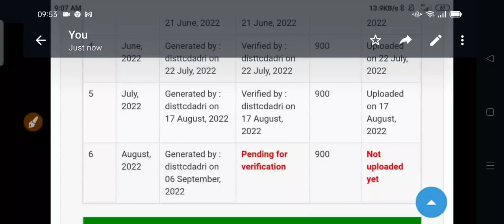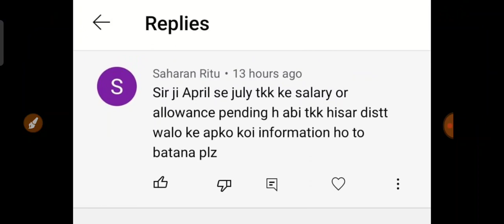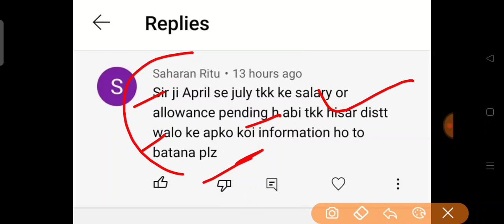सक्षम का भत्ता कब तक आता है और वेरिफिकेशन कब तक होती है